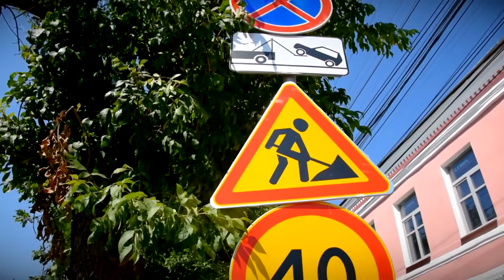В Твери полным ходом ведутся работы в рамках нацпроекта Безопасные и качественные автодороги